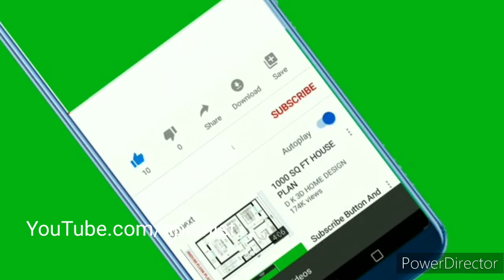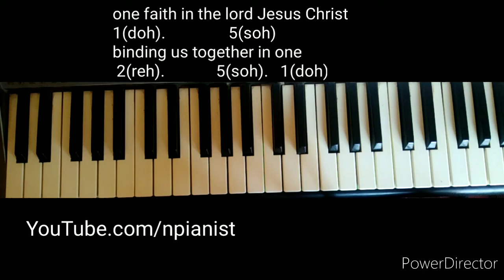We are one body in Christ/worship piano progression tutorial